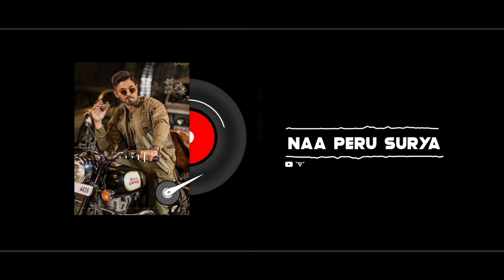Top 10 South Mass Bgm Ringtone | Ft. Mersal,Sketch,Maari,Vivegam,Asuran | EDM Download link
***Comment your Top 3 BGM***

Download Link(Shorten)
Ringtone:

We do not own all the material we're posting on this channel. If you are a copyright owner and want your work to be removed from our channel PLEASE contact us via email  or leave us a personal message here and we will remove your material right away. PLEASE do not opt for a youtube strike.